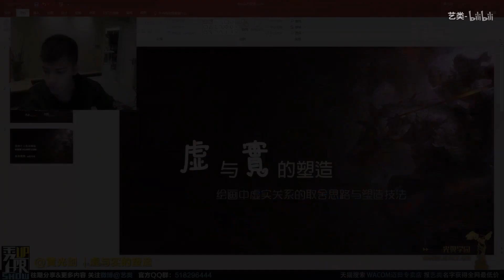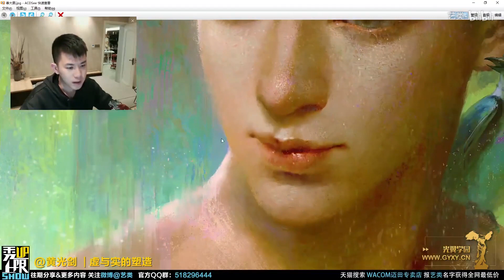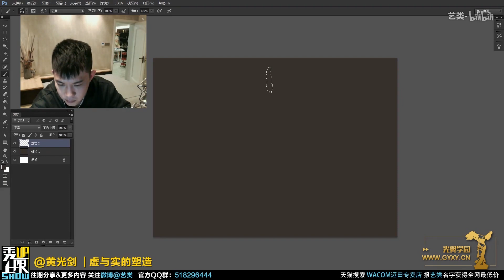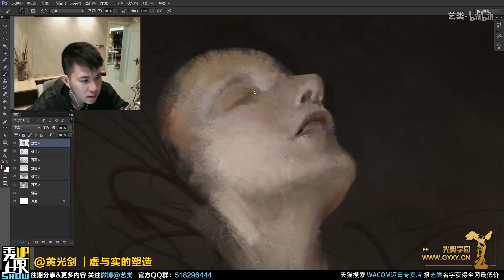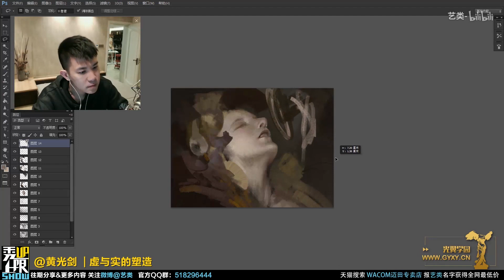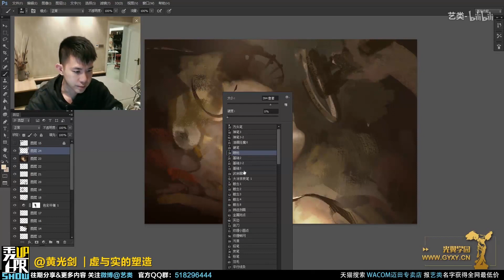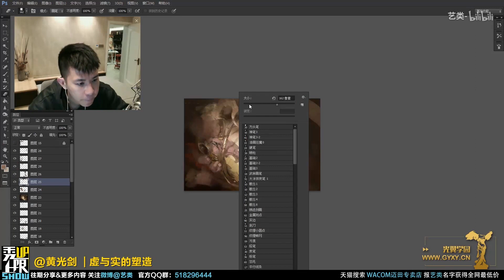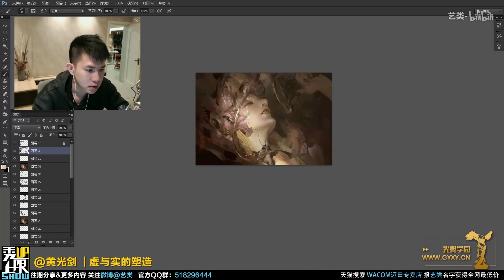Huang Guangjian 黄光剑 live painting progress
This video is actually an old video that had been uploaded here, but that channel has been deleted (due to the owner's will not due to copyright please note that :(( ). So I take my turn reupload it here in a good quality (?) I guess :D
This video I loot from bilibili via @艺类- uploaded 2018.
I do this in order to study, not for any profit!